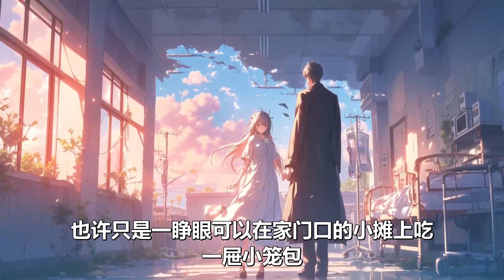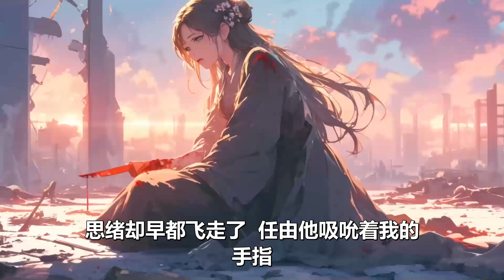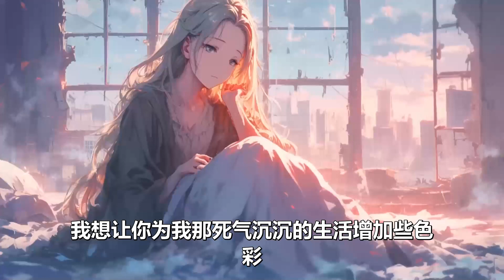《重拾倦爱》完结｜那时谢影和顾明都还年少，叛逆又不服输，总想着要比对方厉害一点。青葱岁月在吵吵闹闹中逝去，两人对彼此的爱恋渐渐掩藏不住。｜漫画解说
每天分享精彩小说！
订阅不迷路哦！